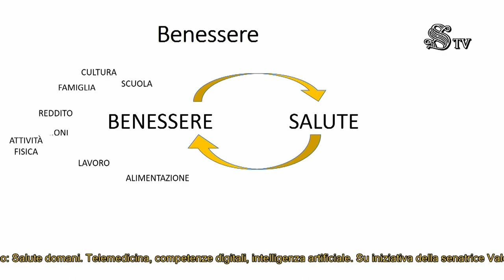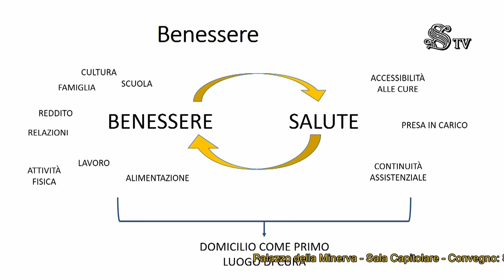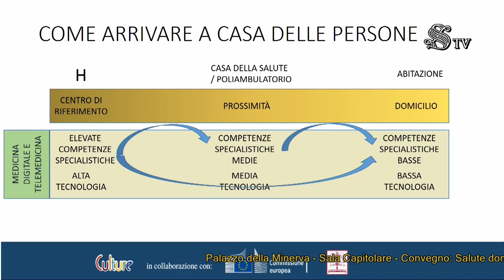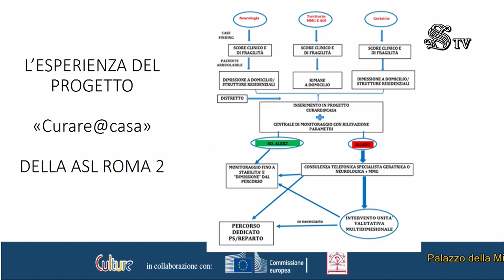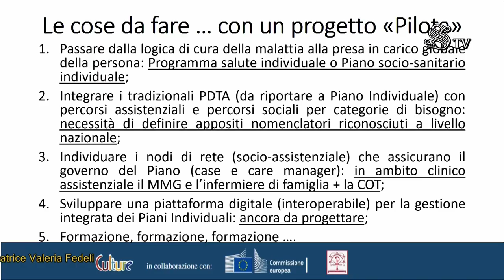SALUTEDomani - Giorgio Casati, DG ASL Roma 2, Seconda Proposta: Integrare sociale e sanitario